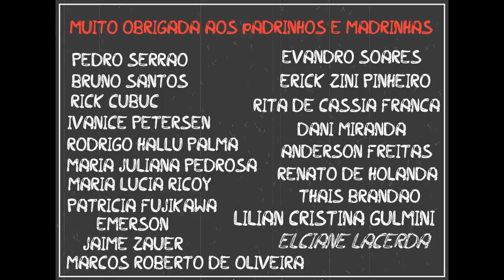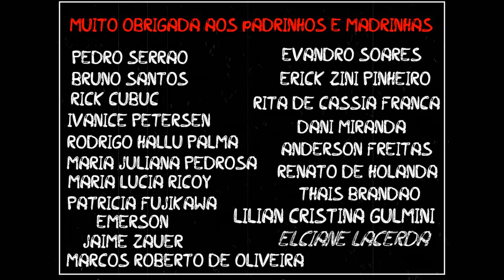A Lenda da mulher de Bronze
A vaquinha está rolando ainda, não só  pela nossa musa Tininha; mas; também por todos os nossos bichinhos.
È um trabalho gratificante; mas; difícil demais sem ajuda. Por favor, nos ajude!

Para mais informações, por favor, me procurem nas páginas:

Facebook.com/bicodocorvocontos
Facebook.com/bichinhosdosanatorio

Apoia.se/draplagueasylum
Padrim.com.br/drplagueasylum